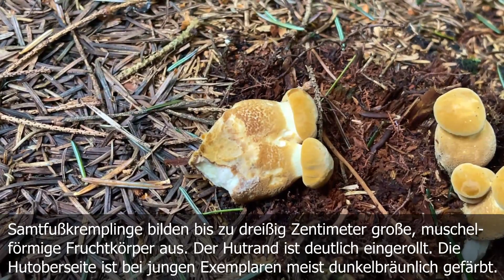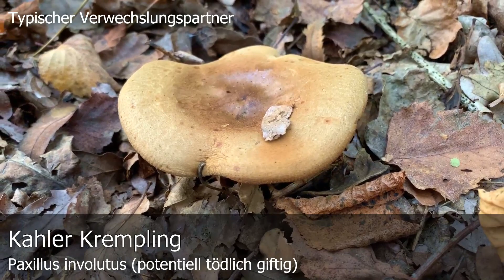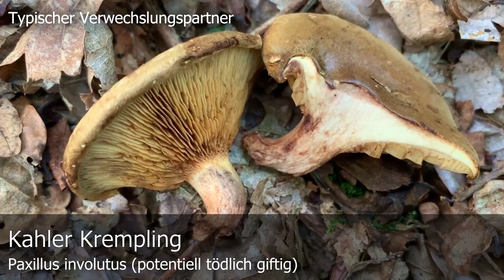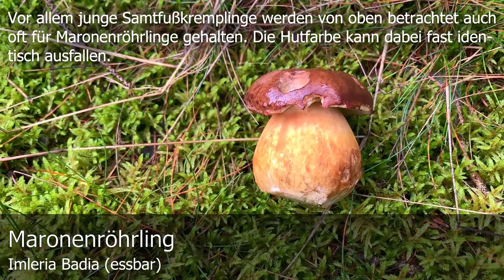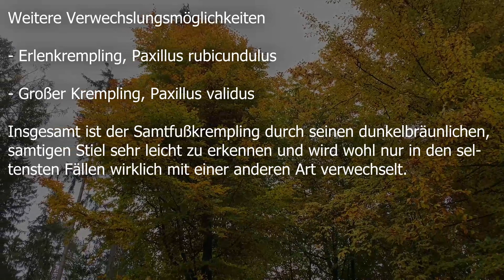Pilzportrait - Samtfußkrempling, Samtfuß-Holzkrempling, Wurstsalatpilz, Tapinella atrotomentosa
🍄 Samtfußkrempling, Samtfuß-Holzkrempling, Wurstsalatpilz, Tapinella atrotomentosa

🍄 Synonyme: Sarcopaxillus atrotomentosus, Rhymovis atrotomentosa, Paxillus atrotomentosus, Paxillus bambusinus, Agaricus atrotomentosus

🍄 Verwechslung 🍄

Giftig: Erlenkrempling, Paxillus rubicundulus

Giftig: Großer Krempling, Paxillus validus

🍄 Samtfußkremplinge werden von oben betrachtet häufig für Maronenröhrlinge gehalten. Spätesten beim Blick auf die Hutunterseite wird die Verwechslung aber deutlich sichtbar. Im Gegensatz zum Maronenröhrling besitzt der Samtfußkrempling nämlich Lamellen und keine Röhren.

🍄 Samtfußkremplinge sind eigentlich fast überall Massenpilze. Sie besitzen keine besonderen Ansprüche an ihr Habitat und können daher überall erscheinen, wo es Nadelholz gibt. Besonders gerne bevölkert der Samtfußkrempling verrottende Stümpfe von Nadelholz. Er wächst dort meist gesellig mit vielen verschiedenen Fruchtkörpern. Seltener sind aber auch Einzelfunde der Art möglich. Der Samtfußkrempling erscheint meist ab Juni / Juli und ist dann verteilt über das restliche Pilzjahr (bis zum ersten harten Frost) zu finden.

🍄 Der Samtfußkrempling kann theoretisch verzehrbar gemacht werden. Dabei werden möglichst junge Fruchtkörper des Samtfußkremplings gesammelt und zweimal acht bis zwölf Minuten ausgekocht. Durch die enthaltenen Farbstoffe verfärbt sich das Kochwasser violett. Das Kochwasser sollte nach dem Abkochen weggeschüttet werden. Anschließend sollte man die ausgekochten Samtfußkremplinge abtropfen und auskühlen lassen. Danach kann man die Samtfußkrempling in eine süß-saure Marinade mit Salz, Zucker, Pfeffer, Essig und Öl einlegen. Gut dazu passen sollen außerdem Zwiebeln, Knoblauch und / oder Ingwer. Wir haben bezüglich der Marinade bereits verschiedene Rezepte ausprobiert. Uns sagte der (trotz des mehrmaligen Abkochens) immer noch säuerliche und teilweise auch leicht muffig-bitterliche Geschmack überhaupt nicht zu. Für uns ist und bleibt der Samtfußkrempling deshalb kein Speisepilz.

🍄 Der in Samtfußkremplingen enthaltene Farbstoff kann zum Färben von Wolle und Stoffen verwendet werden. Der Farbstoff kann mit verschiedenen Zusatzstoffen (z. B. Eisensulfat) verschiedene hellbeige bis grünbeige Färbungen erzeugen.